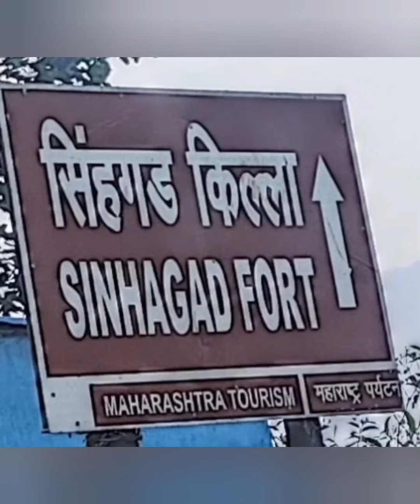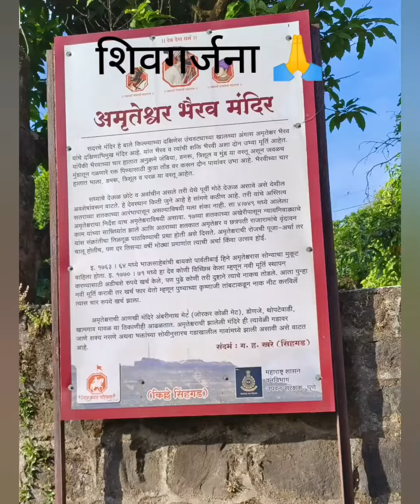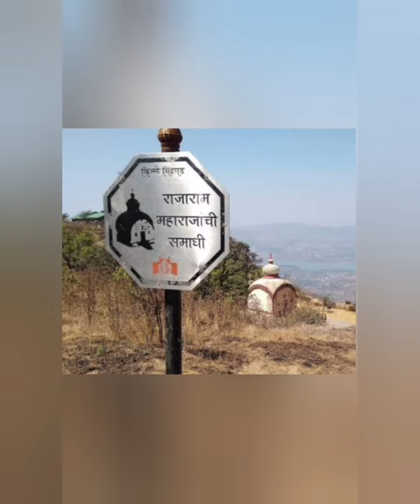नरवीर तानाजी मालुसरे यांच्या स्मृतिदिनानिमित्त विनम्र अभिवादन 🙏🙏